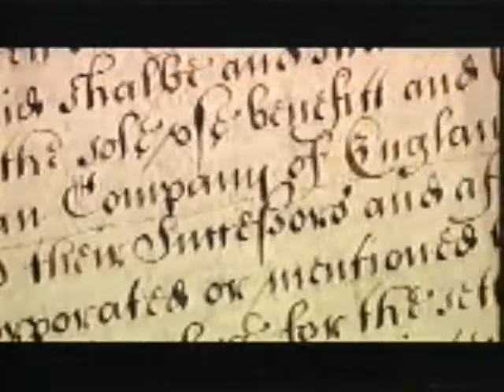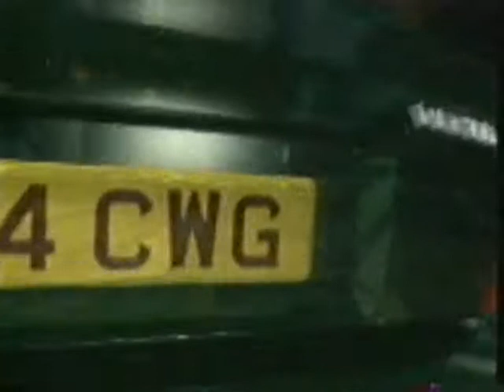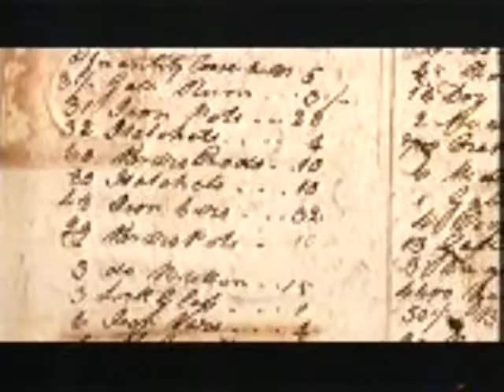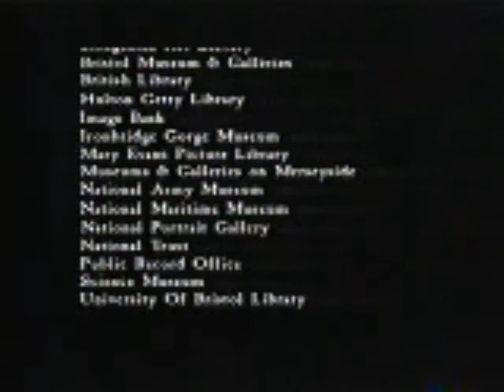Channel 4 Britains Slave Trade Documentary 1999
Channel 4 Documentary looks at Britain roll in the terrible slave trade.
I've left in TV adverts just after 20:00 minutes.